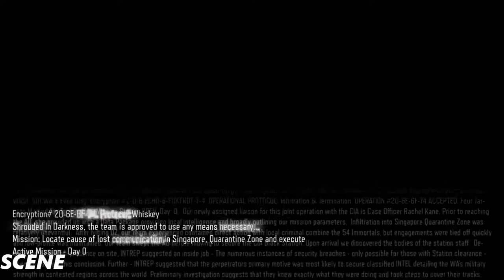Call of Duty Black Ops 3 Walkthrough Gameplay Part 3 - Surgery - (1080p)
Call of Duty Black Ops 3 Walkthrough Gameplay Part 1 includes a Review and Campaign Mission 1: Black Ops of the Single Player Campaign for PS4, Xbox One and PC. This Call of Duty Black Ops 3 Gameplay Walkthrough will include a Review, Zombies, Zombies Story, Weapons, DLC, all Single Player Campaign Missions and the Ending.